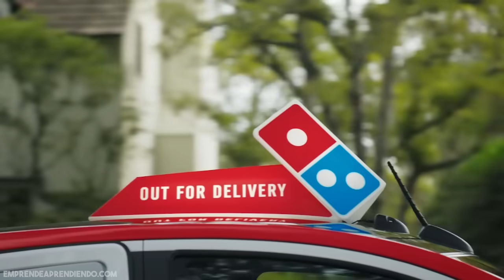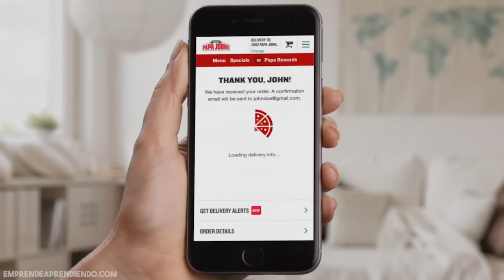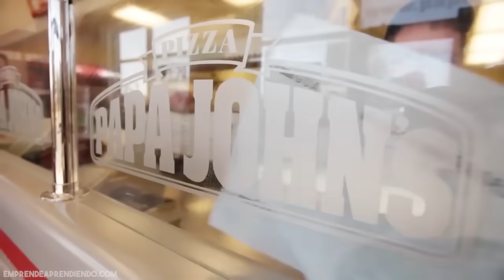🍕 ¿Cuál fue la estrategia de crecimiento de Papa John´s? | Caso Papa John´s